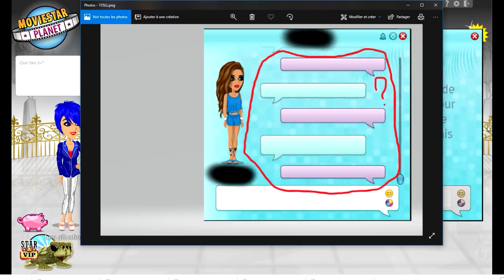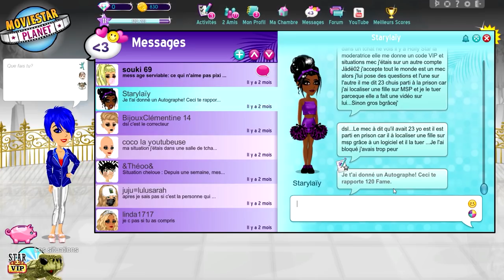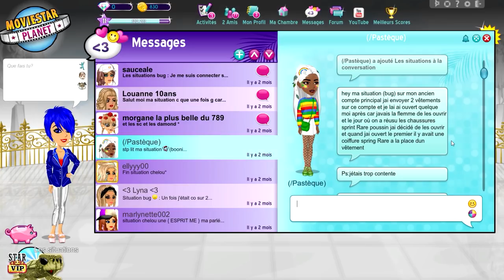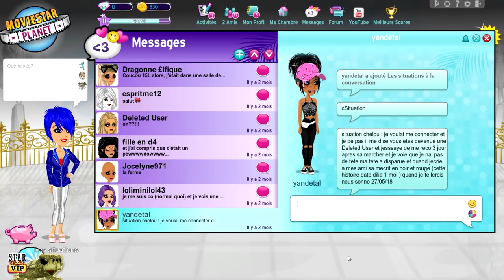C'EST QUOI CE PRIX ??! MSP